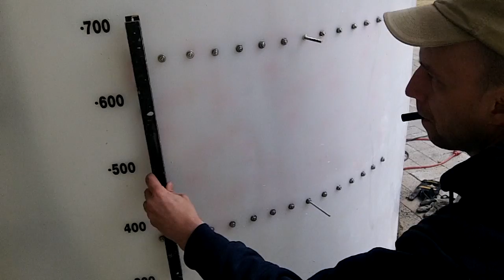How To Install a Tank Window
This video displays how I installed a polycarbonate window in my HDPE fish stock tank for a new aquaponic system.